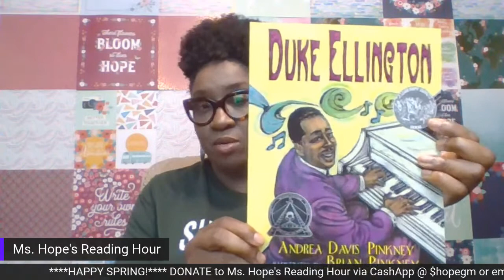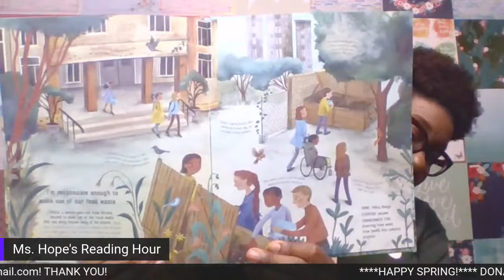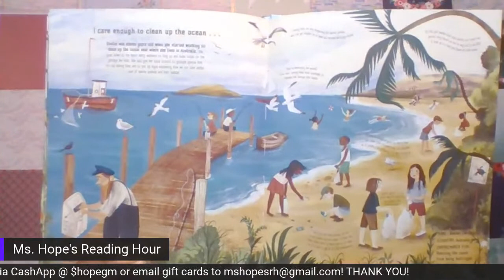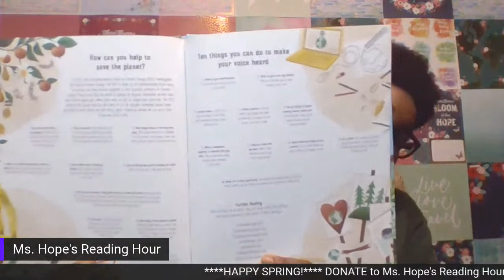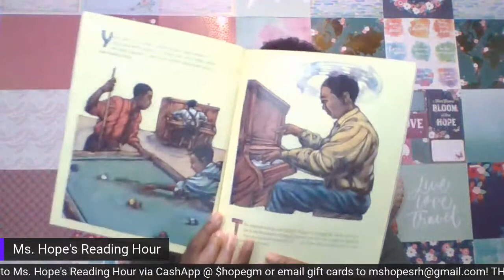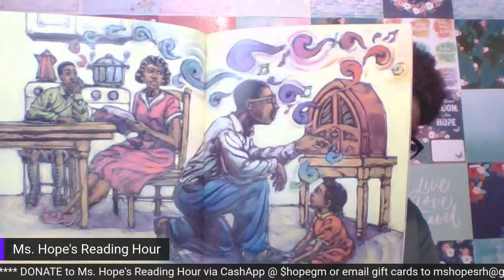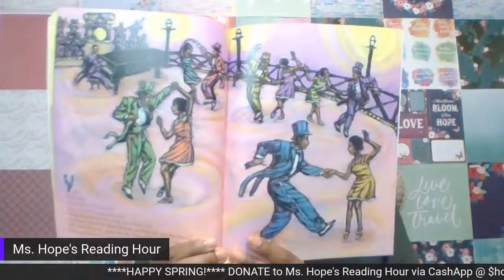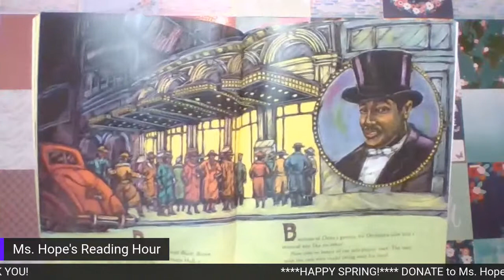Saving the planet.....and all that jazz!!!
Fabulous FRI-YAY MHRH family! On today's broadcast, we will continue with our book about young champions who are working to help the environment. And did you know? April is also Jazz Appreciation Month!!! So, we will read about a very famous jazz musician!

It's almost time for the Saturday track meet! Not to mention, the Frida Khalo presentation at Chester Academy! How will Patina measure up in both? Let's see if we find out today! See you all at 6pm!